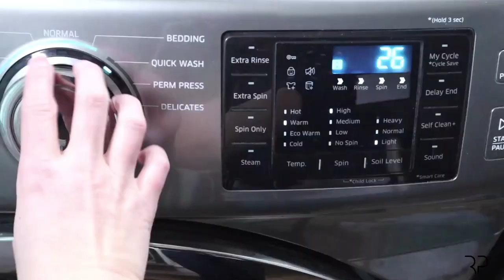How to Properly Wash Lingerie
I put together this quick video to show you how to wash your lingerie by hand and in the RP Lingerie Wash Bag.

The Lingerie Wash Bag is a quick sew that is guaranteed to keep your intimates looking fresh and new.